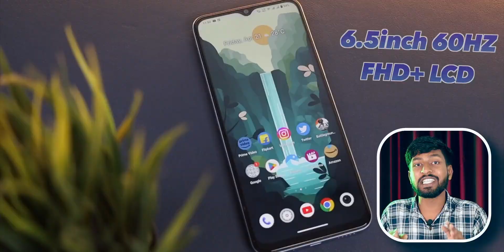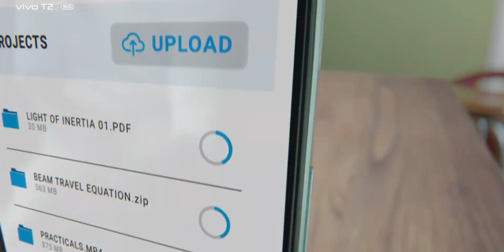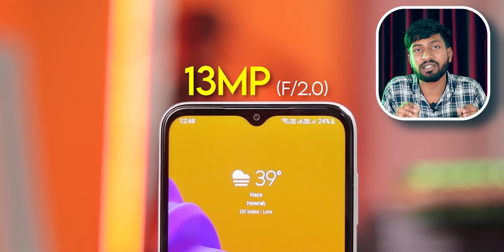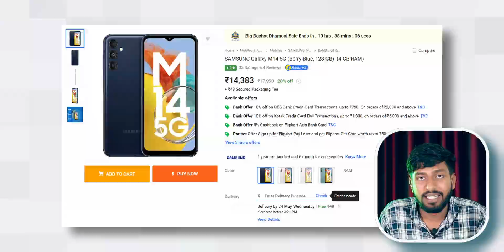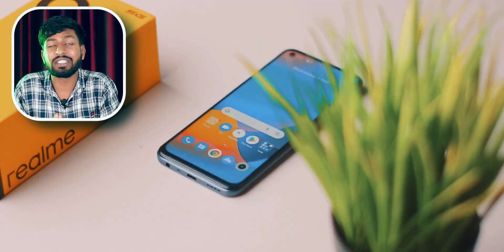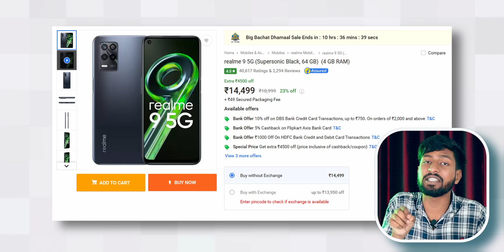Top 3 Best 5G Phones Under 15000 in October 2023 I Best Smartphone Under 15000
5g phones under 15000
5g smartphone under 15000

* The Footage Used by us is the product's own video footage which belongs to its owners but if you find any Copyrighted video footage or music in this channel, then please contact me on my email before taking any action.